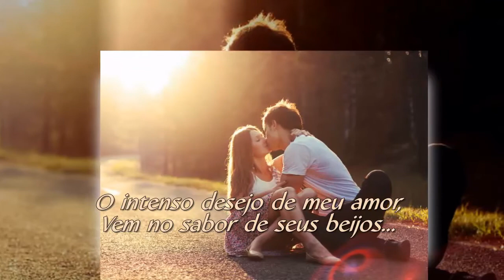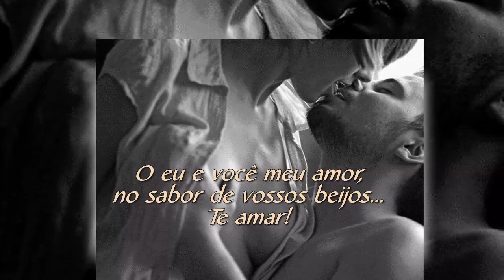O INTENSO SABOR JULIANO DUARTE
JULIANO DUARTE